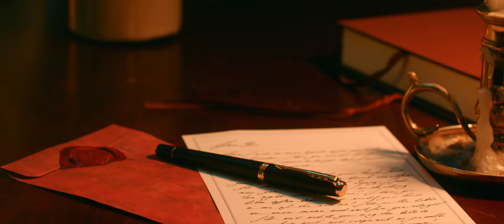Write Your Own Story [8K]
작년에 촬영했는데 이제서야 올리네요 ㅋㅋㅋㅋ
요즘 저희 팀이 너무 바빠서 정신이 하나도 없어요 ㅠㅠ
김비디오가 사용하는 음악
[Music 음악]
김비디오의 온오프라인 비하인드가 궁금하다면?